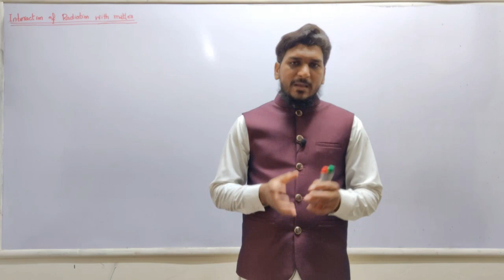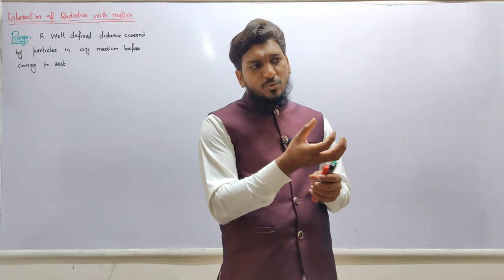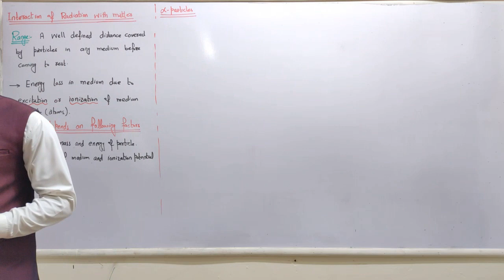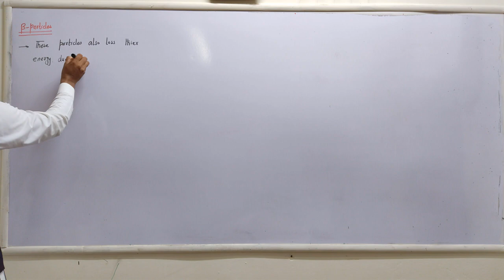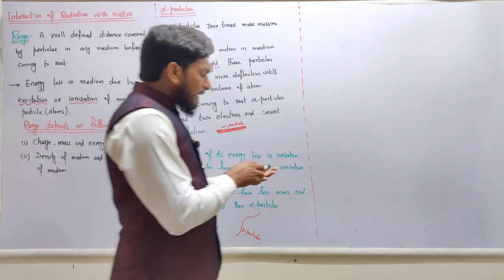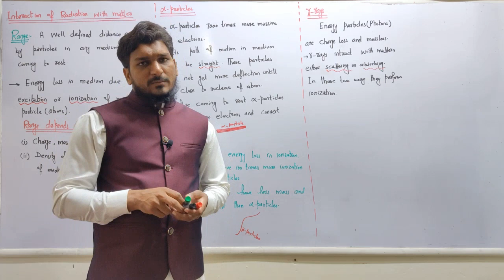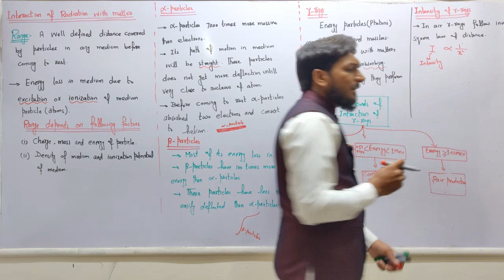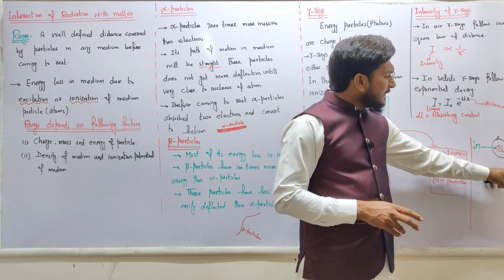Interaction of radiation with matter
In this lecture we will cover the following:
1.Interaction of radiation with matter